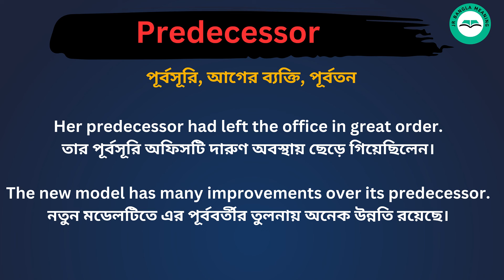Predecessor meaning in bengali/Predecessor শব্দের বাংলা ভাষায় অর্থ অথবা মানে কি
Predecessor Meaning In Bengali
Predecessor শব্দের বাংলা ভাষায় অর্থ অথবা মানে কি
Predecessor Bangla Meaning